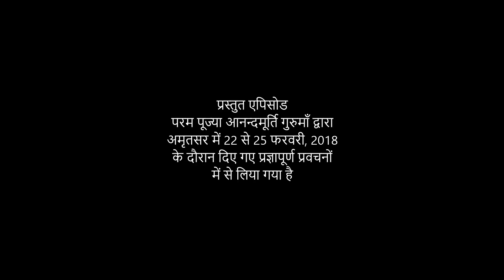अज्ञान की नींद तोड़ो l AV Ep 1645 l Daily Satsang l 22nd Aug 22 | Anandmurti Gurumaa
The featured video has been drawn from Amrit Varsha in Amritsar 2018.